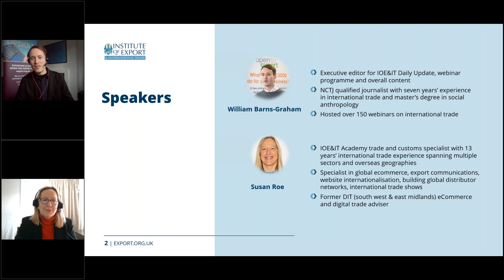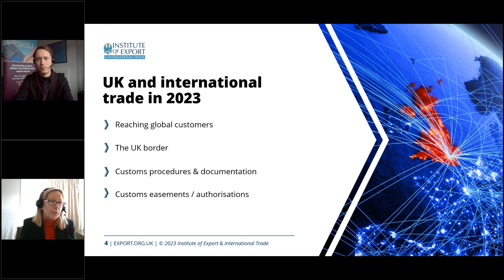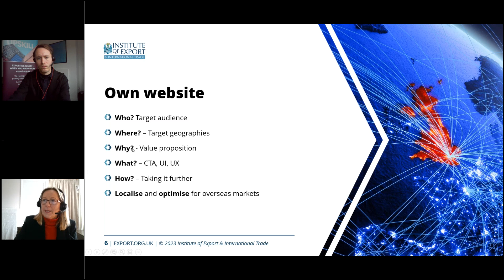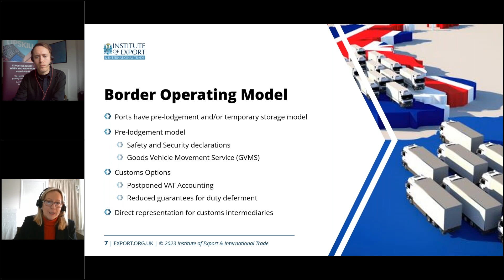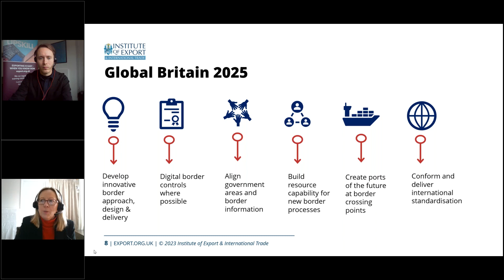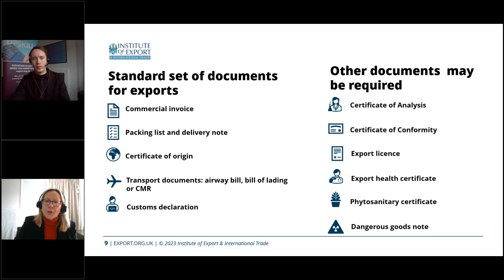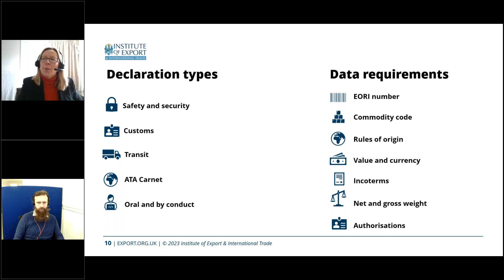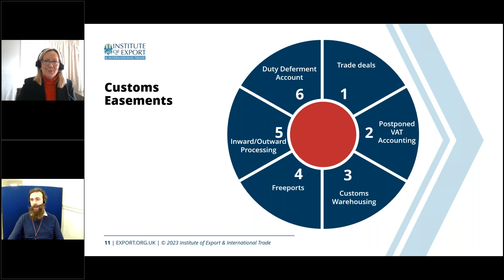Scottish EDGE and IOE&IT - Navigating UK & International Trade in 2023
International trade has changed considerably for UK businesses in the last half a decade. There are new rules and procedures for businesses to comply with following Brexit, while the Covid-19 pandemic and war in Ukraine have also impacted the wider global trade landscape.

In this free one-hour webinar, Scottish EDGE is glad to be hosting trade experts from the Institute of Export & International Trade (IOE&IT), who will address the changes, challenges and common pitfalls for traders in 2023.

The webinar will cover the following topics:

The impact of Covid, Brexit and the war in Ukraine on UK trade

How to reach customers in a changed global trade landscape

How the UK border is operating post-Brexit

Customs procedures and documentation requirements for traders

Customs easements that are available to traders